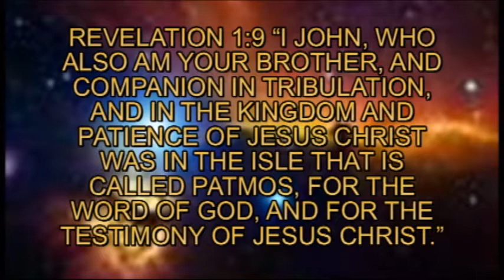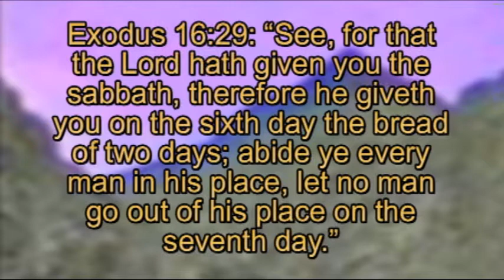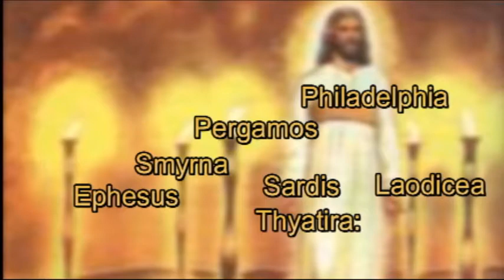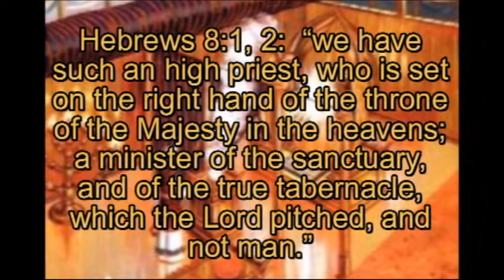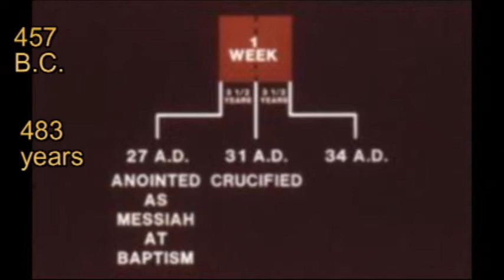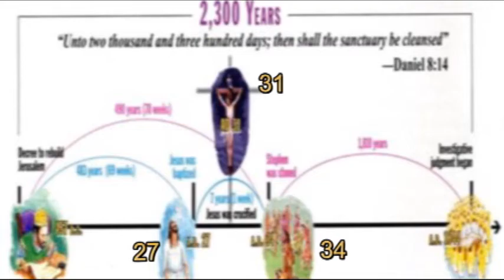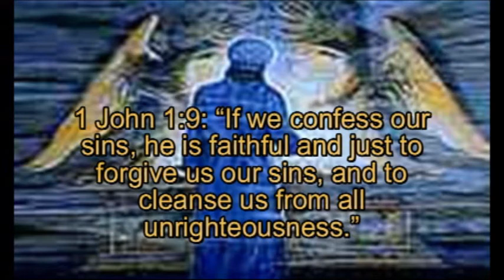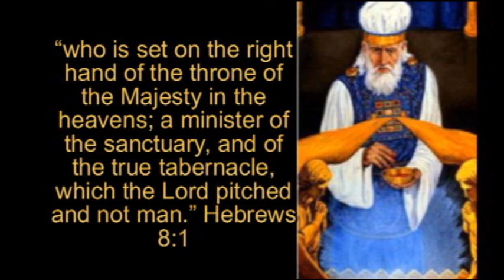SURPRISING KEY IN REVELATION (Rev 1-9-20)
The book of Revelation can be understood.  Here in this section we find the surprising key for the interpreting of the book of Revelation and it deals with the sanctuary.  Knowing that our Lord Jesus has now gone to be our High Priest in the heavenly sanctuary is the MASTER KEY in understanding all of the book of Revelation.  The reason that very few understand the mysteries of God is found in the sanctuary. "Thy way O God," the Bible says, "is in the sanctuary." Ps 77:13.  Study this section and praise God because He is revealing all things just before He comes again. Enjoy.

Pastor/Prophet: Chico Rivera Jr.